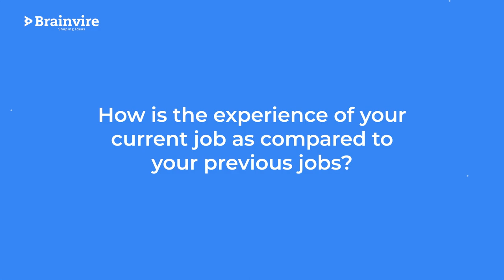Brainers Testimonial: Shruti Trivedi | Brainvire Infotech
Hear Shruti Trivedi talk about the opportunities for growth at Brainvire and how she progressed in her career.

About Brainvire